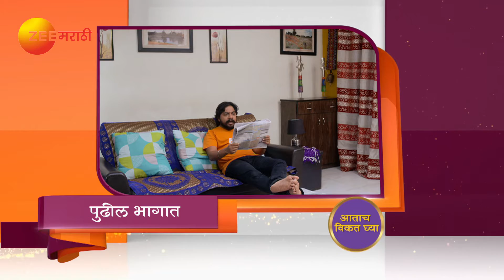Mrs Mukhyamantri - Webisode - 16 - Amruta Dhongade, Tejas Barve, Vandana Vaknis - Zee Marathi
Dismayed by Samar and Sumans love marriage, Samars mother Anuradha keeps conspiring against Suman. While conquering the odds, will Suman acheive her dream of making Samar a Chief Minister?